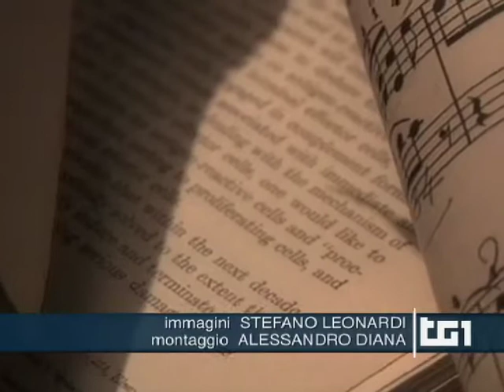Arisa Intervista TG1 10 febbraio 2012